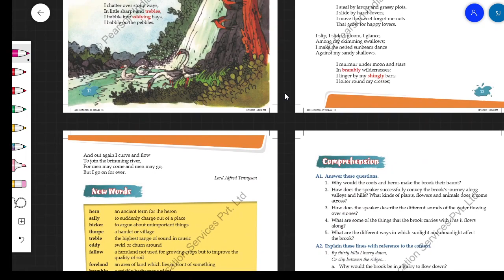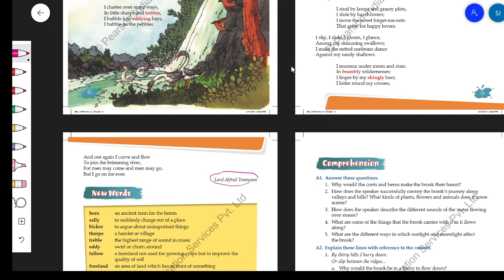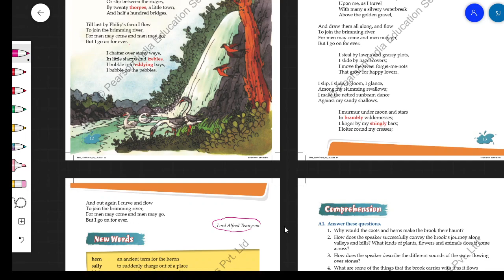My new canvas Class 7 Ch 2 reading L 1